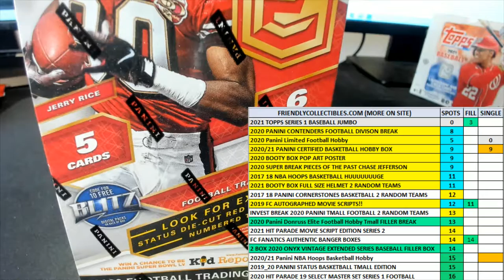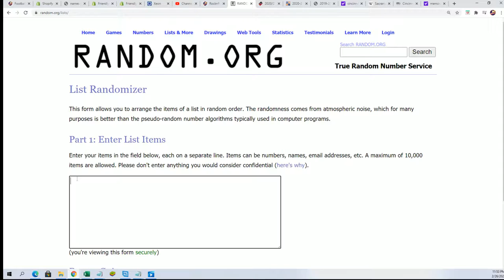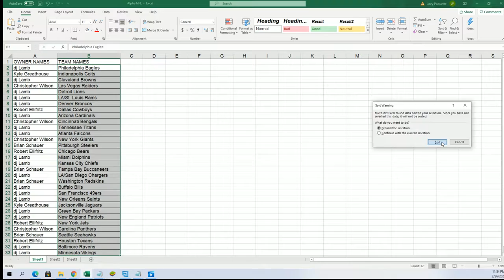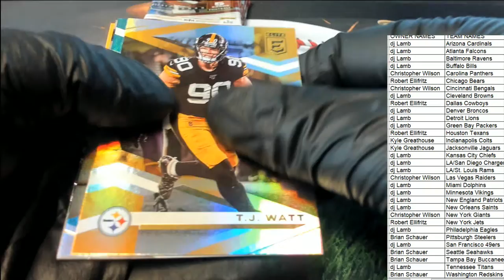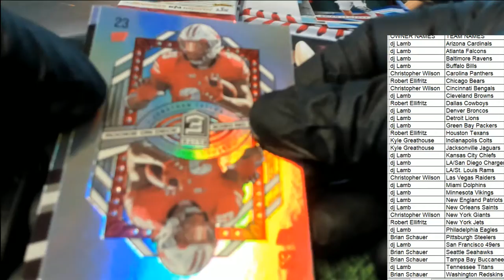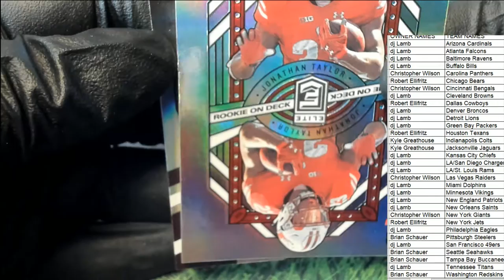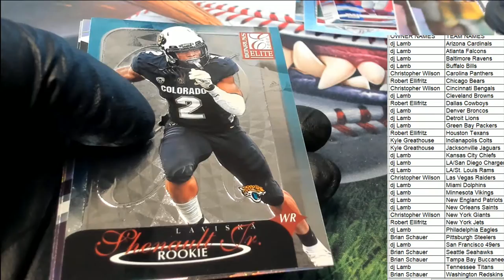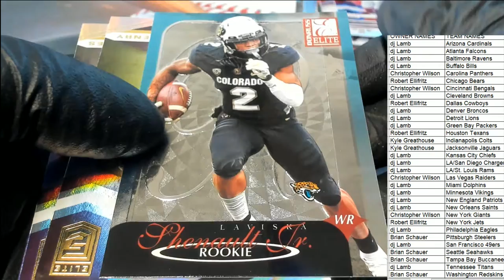2020 Panini Donruss Elite Football Hobby Tmall 20ELTMALLFB115